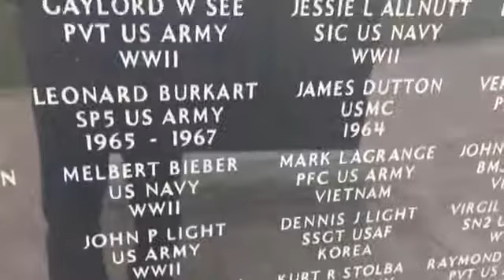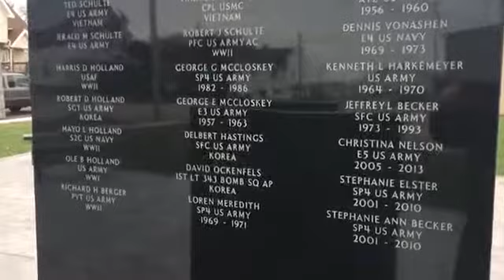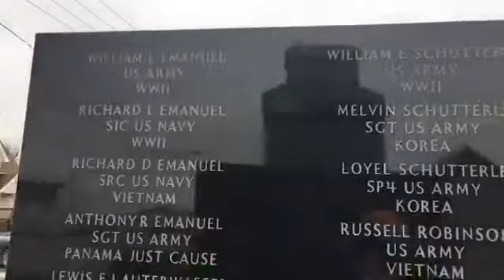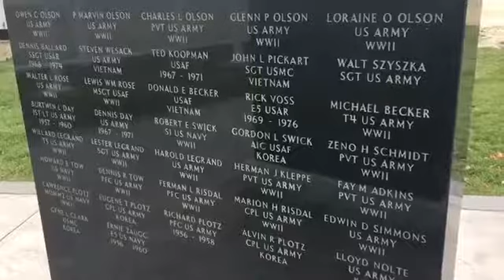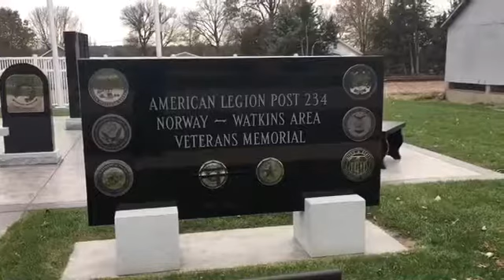Norway Iowa Veterans Memorial